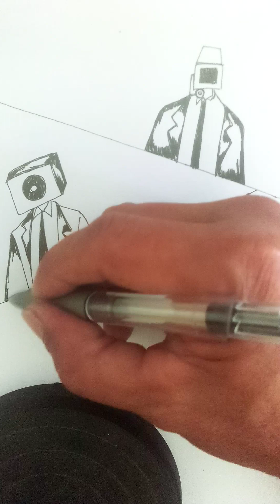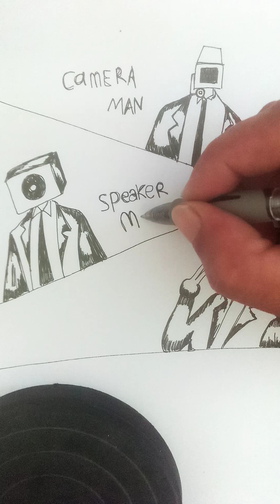tutorial drawing Cameraman vs tvman vs speakerman skibidi toilet